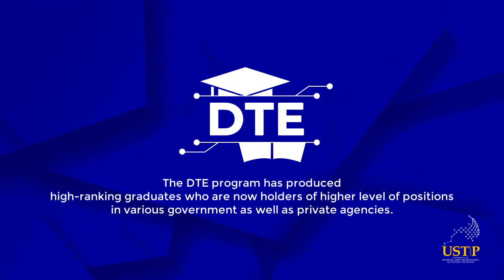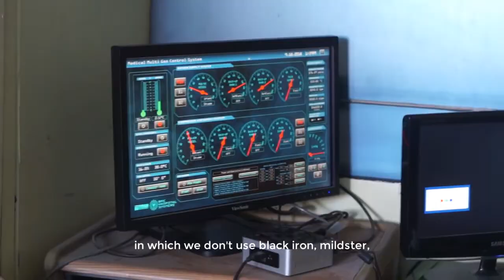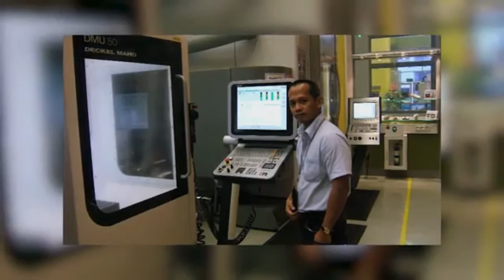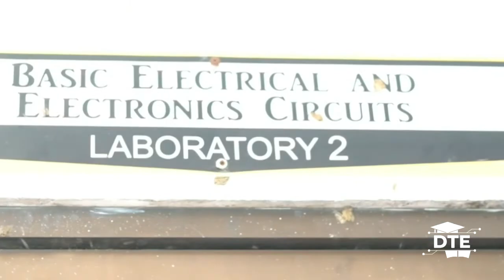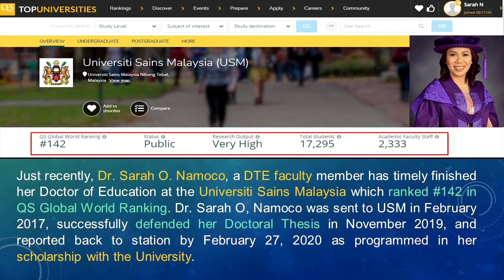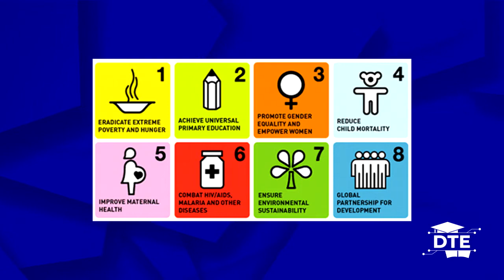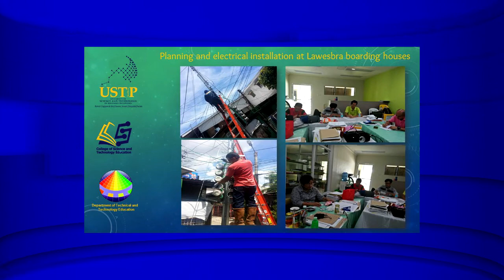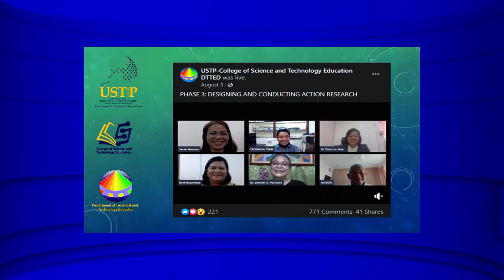Doctor of Technology Education Video Presentation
This is narrative video presentation about the Doctor of Technology Education program of the University of Science and Technology of Southern Philippines.